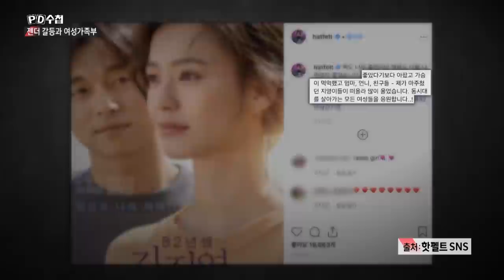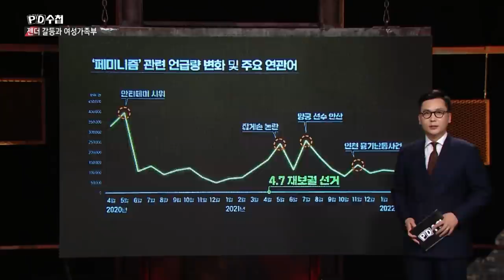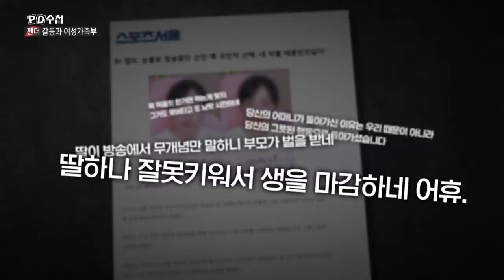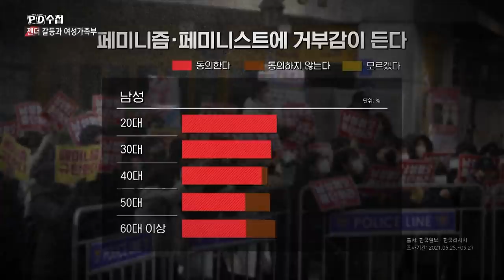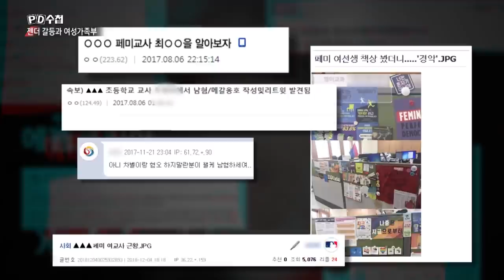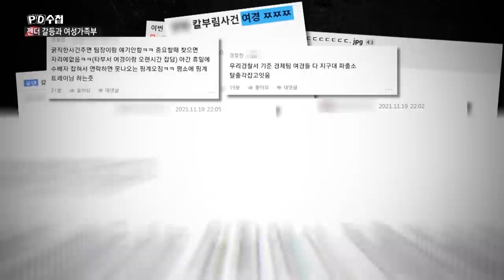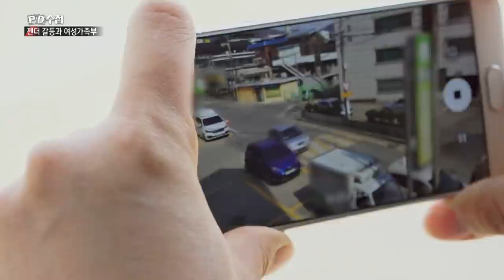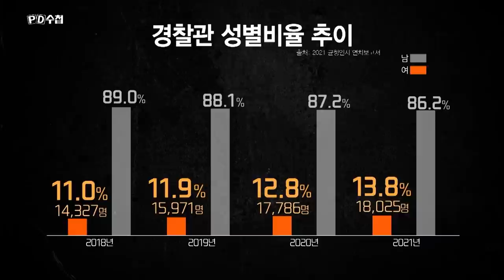젠더 갈등과 여성가족부 - 전반부 - PD수첩 MBC 2022년3월15일 방송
페미니스트를 공격하면 '돈'이 된다?
가수 핫펠트가 말하는 젠더 갈등의 실체